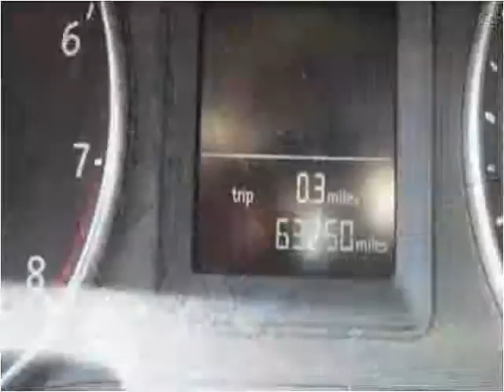2010 Volkswagen Jetta Used Cars Garland TX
This 2010 Volkswagen Jetta is available from Safeen Motors.